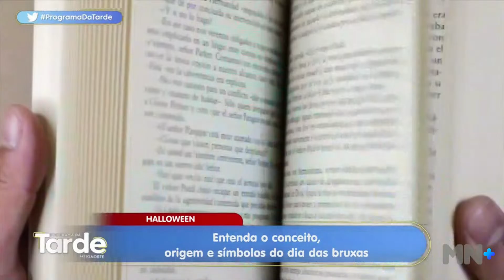Entenda o conceito, origem e símbolos do dia das bruxas